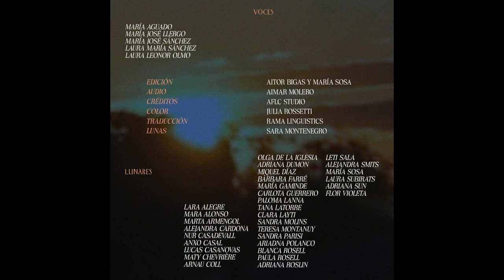Cábalas IV - María José Llergo & A Flamenco Catharsis & María Sosa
Poema: María José Llergo
Voces: María Aguado / María José Llergo / María José Sánchez / Laura María Sánchez / Laura Leonor Olmo
Interpretado por Flamenco Catharsis y María Sosa
Edición: Aitor Bigas y María Sosa
Diseño de sonido: Aimar Molero
Producción: Laura Llamas (El Rayo MGMT)
Diseño de créditos: AFLC Studio
Color: Julia Rossetti
Traducción: Rama Linguistics

AGRADECIMIENTOS DE LUNA Y LUNARES

Tiene la luna una pena,
que no la deja brillar,
se le clava en su costao,
en la arena y en el mar,
que la miran,
que la están viendo llorar,
y piden desesperaos,
que llegue el alba ya.

pa que se duerma la luna,
pa que deje de llorar,
los pajarillos del alba,
se están poniendo a cantar:

“Duérmete niña luna,
Duérmete duérmete ya,
Que tus lágrimas en el cielo
Se están quedando clavás,
Y como sigas llorando, se las tragará el mar,
Duérmete niña luna,
Duérmete, duérmete ya’’

Que no hay dolor tan vasto
Como el de verte llorar
Queriéndote ellos tanto.